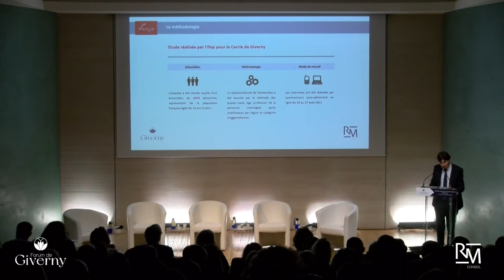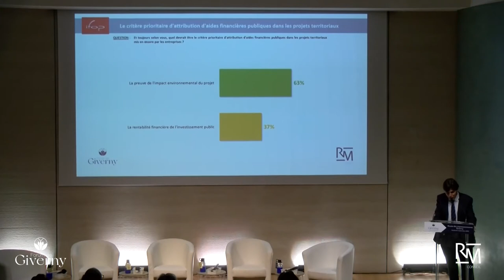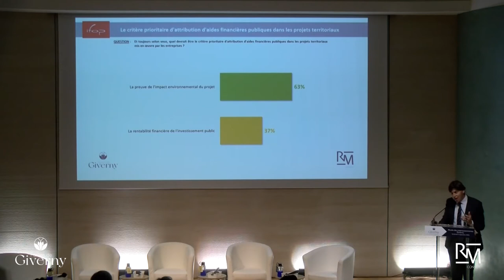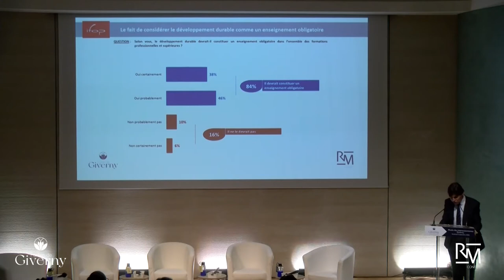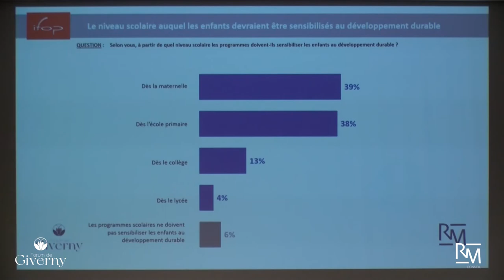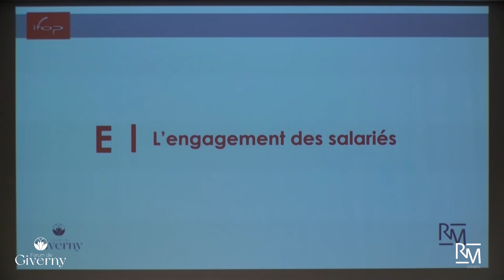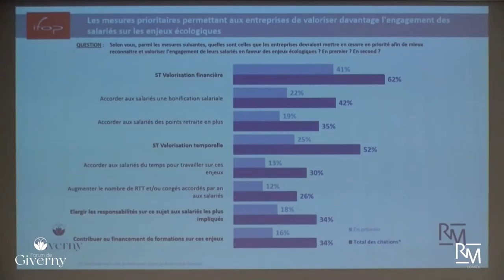Frederic Dabi Forum Giverny 2021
Frédéric Dabi, directeur général de l’Ifop au Forum de Giverny, le vendredi 3 septembre 2021

Le Forum de Giverny est le 1er RDV annuel de la Responsabilité Sociétale des Entreprises.

Le 3ème ForumGiverny, c'était

450 participants
7 ministres
40 intervenants
60 partenaires